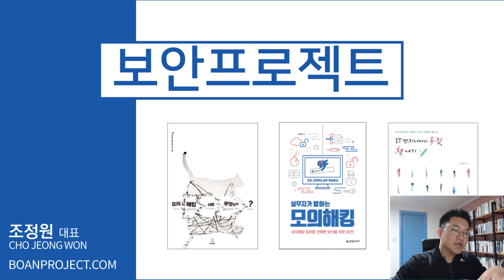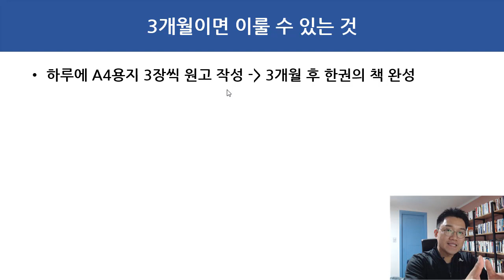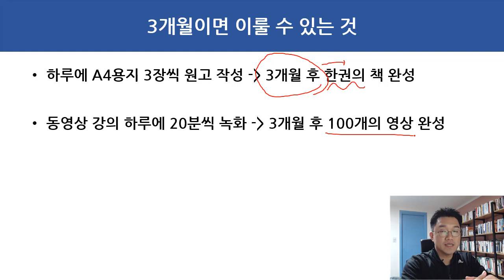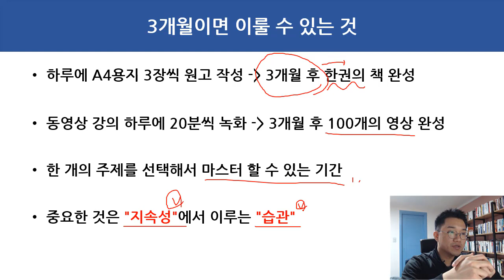3개월이면 이룰 수 있는 것!! 지속성, 습관으로 삶이 변할 수 있는 목표 기간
보안프로젝트 )에서 제공하는 강의입니다. 이번 강의 주제는 "3개월이면 이룰 수 있는 것!! 지속성, 습관으로 삶이 변할 수 있는 목표 기간" 입니다.